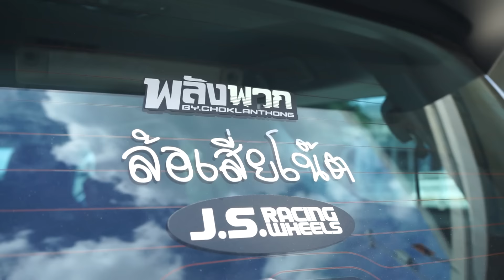พาไปเจาะรถพี่โน๊ต เจ.เอส เรซซิ่งวีล ปรุงรถออกมาได้กลมกล่อมแค่ไหน ตามไปชม!!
จะเป็นอย่างไร เมื่อ พี่โน๊ต จาก เจ.เอส เรซซิ่งวีล มากระทบไหล่ นิว เลนโซ่
พาเจาะสเต็ปรถแต่งคู่ใจของพี่โน๊ตจากสำนัก เจ.เอส งานนี้บอกหมดแบบไม่มีกั๊ก
จะดุเด็ดเผ็ดมันส์แค่ไหน ตามไปชมกันเลยครับ

ดูล้อเพิ่มเติมได้ที่
ดูยางเพิ่มเติมได้ที่
ดูคลิปใหม่ๆได้ที่ช่อง Lenso Channel